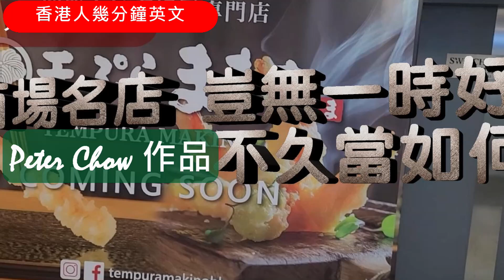新都會廣場名店come and go 有些惆悵＃香港人幾分鐘英文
i hate to part with eateries that i have grown to like. 更迭